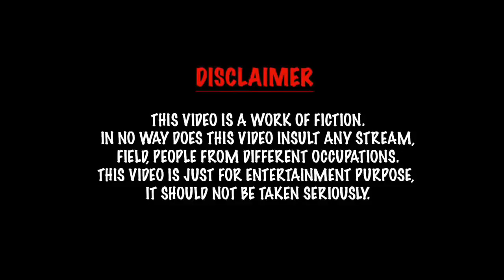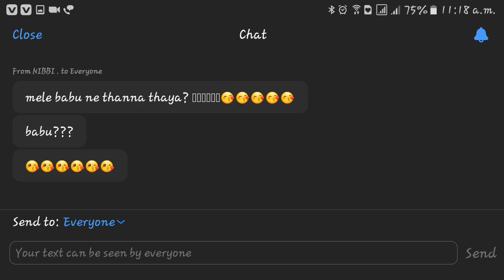Online classes aur bacche😜 | SouRav MisHra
Hey guys welcome to my first YouTube video. so here we have tried to show the "siyapas" in between online classes . I hope you guys enjoyed watching the video. Comment down which part of the video you liked the most. Rate our performance out of 10😉

Ashutosh Panigrahi
Priyanka Sabat
Anushree
Soumya Ranjan Dash
Anil das
Ankit ray